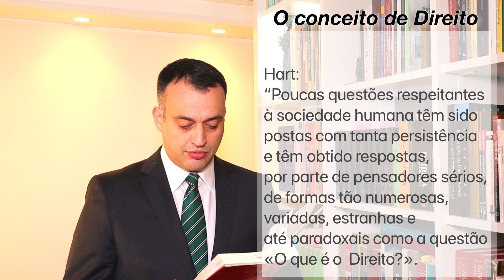A importância da pergunta “O que é Direito?”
Este é o segundo vídeo sobre a importância de se estudar Filosofia do Direito:
#2 A importância da pergunta “O que é Direito?”

Responder à pergunta “O que é Direito?” é uma preocupação humana desde tempos remotos. O famoso  professor de Direito e Filosofia do Direito da Universidade de Oxford, H. L. A. Hart (Inglaterra, 1907-92), constatou em sua obra “O conceito de direito” (Oxford University Press, 1961) constatou esta peculiaridade da ciência do Direito, isto é, diferentemente das demais ciências, gastou-se muito esforço em estudar o seu conceito.
Neste breve vídeo, vou apresentar a importância deste questionamento.

Os demais são:
#1 Por que estudar Filosofia do Direito?